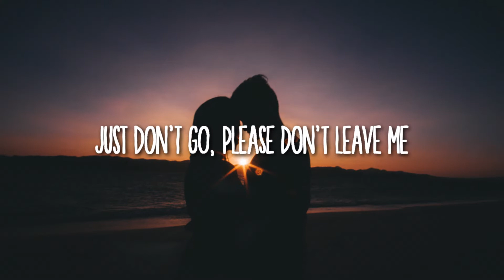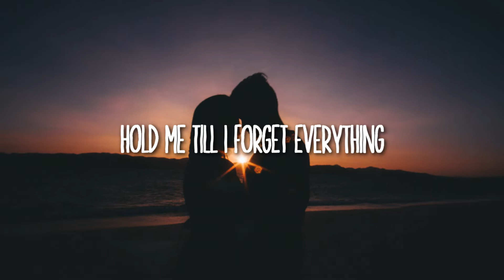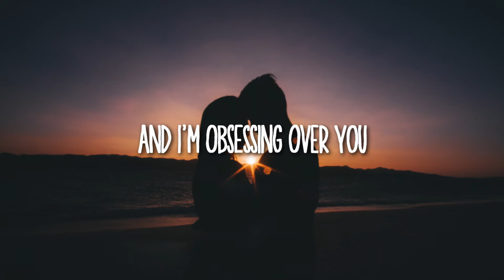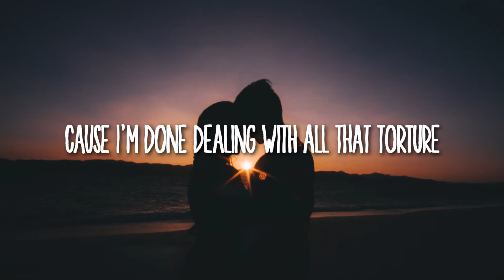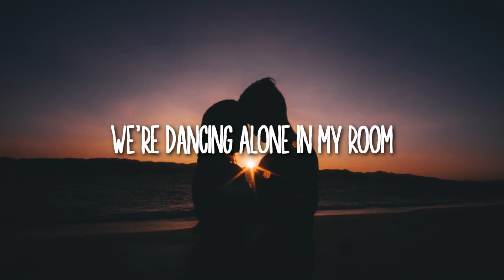Rachel Lorin - U + ME (Lyrics)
🎵Rachel Lorin – U + ME

So tonight
Imma give you what you like
Now I’m wearing close to nothing
I’ll give you a fantasy baby

You’re all mine
I won’t stop until you’re satisfied
And you don’t have to give me anything
Just don’t go, please don’t leave me

And I don’t need a future, a forever
Cause I’m done dealing with all that torture
Just wanna love you for the night

The only one that’s in front of me
In front of me
And I don’t wanna see
Wanna see
The past that I left behind me
Behind me
We’re dancing alone in my room
And I’m obsessing over you
Yeah

Let’s live a lie
Up until the moment we say goodbye
Hold me till I forget everything
Don’t let me close my eyes
My eyes

We could fly high
Let me take control of your mind
Get away with misbehaving
Escape into another life

Just wanna love ya for the night

Wanna see
Behind me
Yeah

Bridge:
You and me, you and me
Oh
Don’t wanna see, wanna see
No

Wanna see
Behind me
Yeah